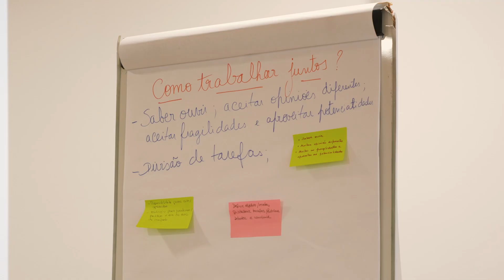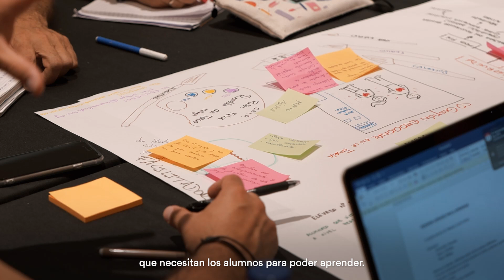Resumen de la 3ª edición del Programa LIDERAZGO para el APRENDIZAJE | EduCaixa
Descubre la experiencia de los docentes que han participado en la 3ª edición del programa de Liderazgo para el Aprendizaje. El programa de Liderazgo para el Aprendizaje forma y acompaña a los equipos directivos en liderazgo pedagógico con el fin de que puedan mejorar la calidad educativa en sus centros.

¡Bienvenido al canal oficial de YouTube de EduCaixaTV de Fundación "la Caixa"! Si te apasiona el futuro de la EDUCACIÓN, este es tu canal! Porque sabemos que mejorar la educación es una tarea colectiva, queremos ponértelo fácil.

Podrás disfrutar de una amplia variedad de recursos audiovisuales clasificados por temáticas y niveles educativos. ¿Nos acompañas?